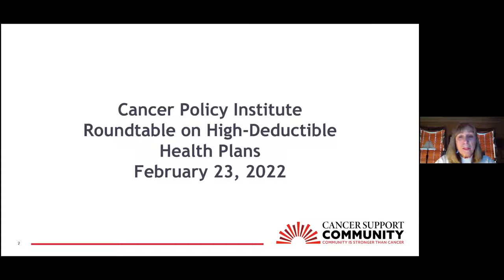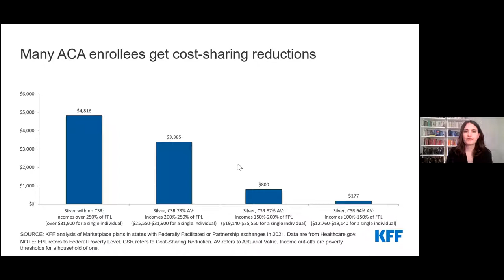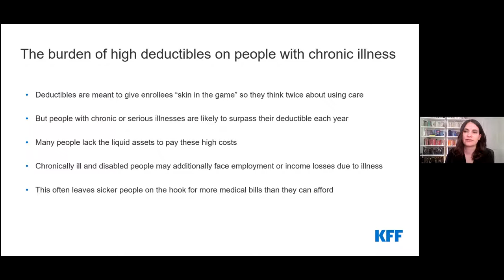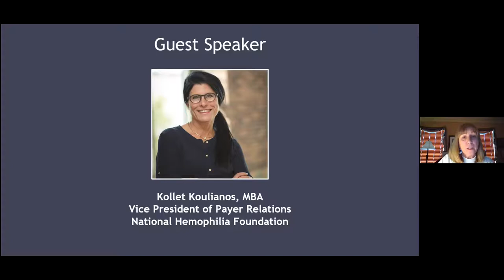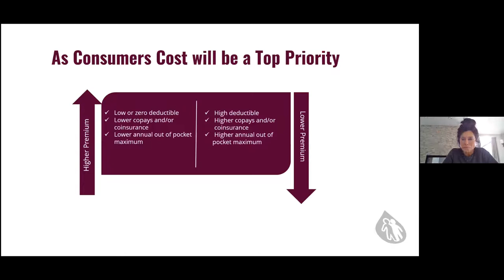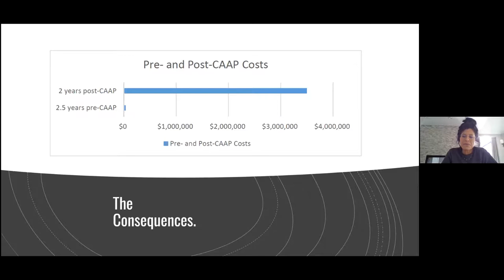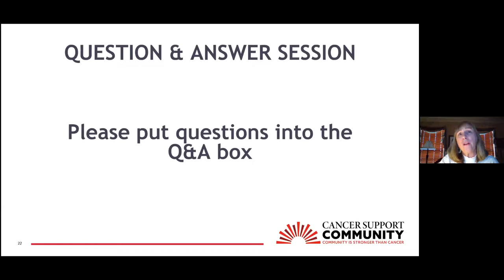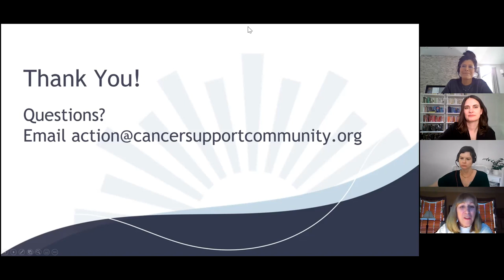High-Deductible Health Plans and Patient Affordability to Care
CSC’s Cancer Policy Institute hosted a webinar to address the use of high-deductible health plans and their implications on patients’ access and affordability to care with guest speakers:

• Kollet Koulianos, MBA, Vice President of Payer Relations, National Hemophilia Foundation
• Cynthia Cox, Vice President, Kaiser Family Foundation
• Myra Simon, Principal, Avalere Health

CSC is here to support you and help answer your questions about health insurance.